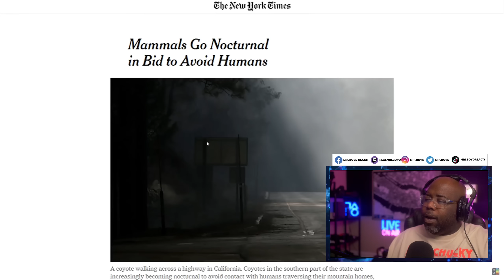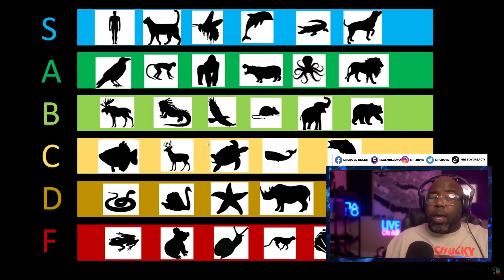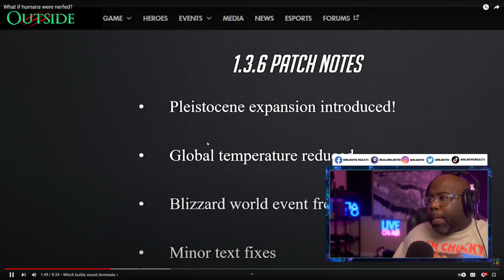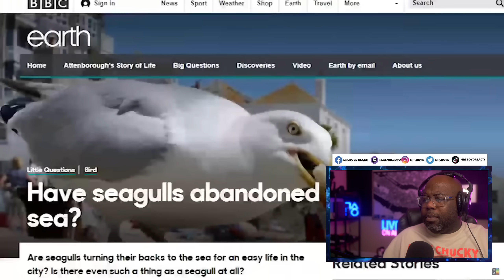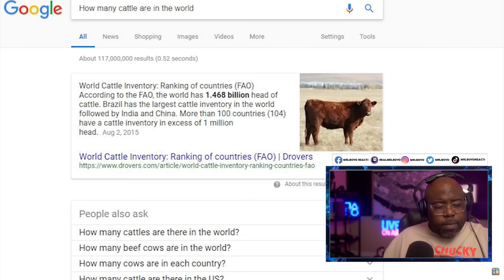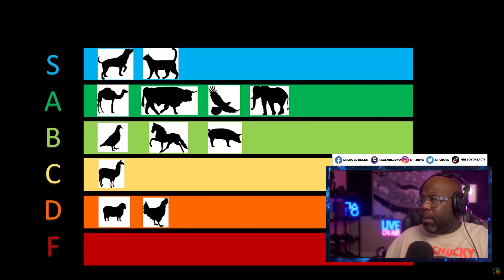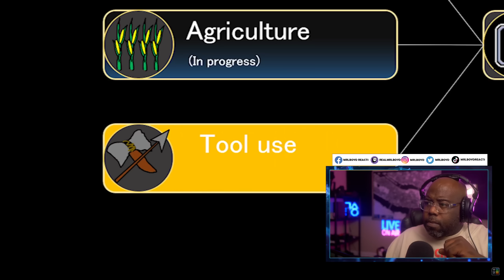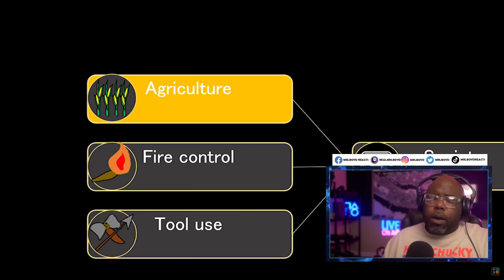What if humans were nerfed?